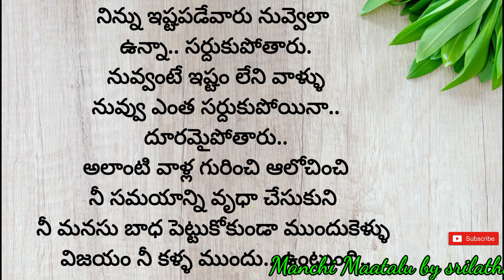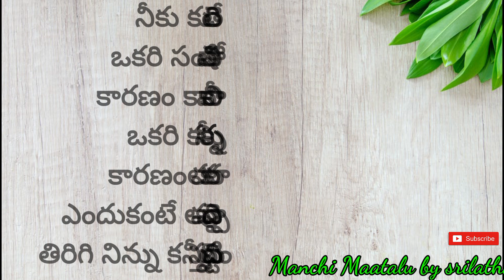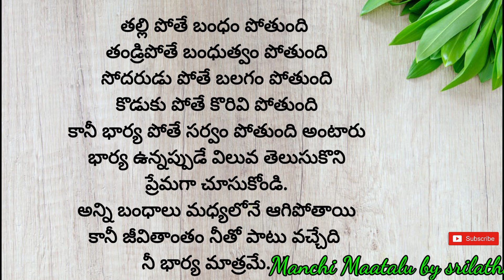jeevitha satyalu||Life quotations|| motivational quotes||famous quotes| Manchi Maatalu by Srilatha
Telugu best motivational quotes||Jeevitha Satyalu||Motivational quotes||Inspirational quotes||Manchi Maatalu by Srilatha

WATCH LATEST VEDIOS UPLOADED ON OU CHANNEL

    Thanks for watching the video 🙂 And if you like the vedio feel free to SUBSCRIBE the channel.. And don't forget to click on the bell icon to get notified.. Your LIKES and SHARE will always keep motivating me to upload more VEDIOS.
                                            -Srilatha Beeram